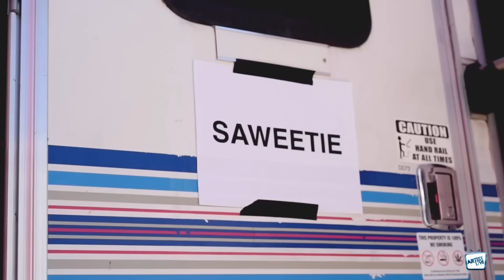Muni Long feat. Saweetie - Baby Boo [ON THE SCENE]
Get an Exclusive Artist Live Look into what set was like with the Icy Queen for “ Baby Boo” and Muni Long ❄️💖👑✨🚼

Starring Saweetie ❄️
Directed By @culturalcoders

"Every second of the day an ARTIST is LIVE"